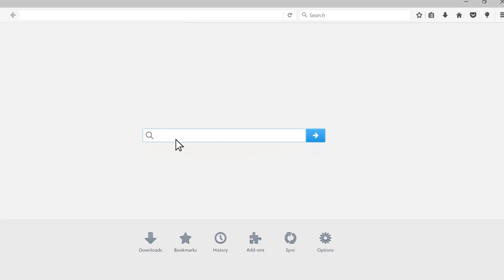Natálie Hejčová má díky basketbalu pocit, že může v životě něčeho dosáhnout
Sazka jako hlavní partner českého sportu podporuje i Českou olympijskou nadaci. Právě tu potřebují všechny děti z finančně slabších rodin, aby se mohly věnovat svému oblíbenému sportu.